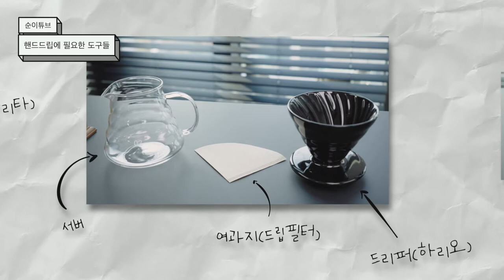간편하게 핸드드립 내려먹기!⎮기구나 원두만 있다면 누구나 내려먹을 수 있는 핸드드립⎮푸어오버⎮홈카페영상⎮블루보틀 벨라도노반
이번 영상은 여러분들에게 처음으로 보여드리는
핸드드립 영상이에요!

커피하면 핸드드립, 절대 빠질 수 없죠!
블루보틀 벨라도노반 원두를 이용해서 드립을 내려보았습니다~

오늘 영상을 보시고,
집에서 간편하게 핸드드립 내리면서
감성있는 홈카페를 즐기시길 바랍니다!

그럼 다음에 또 봬용
안뇽 :)